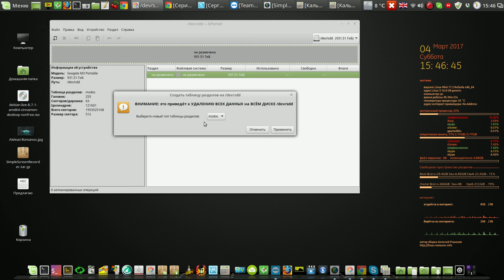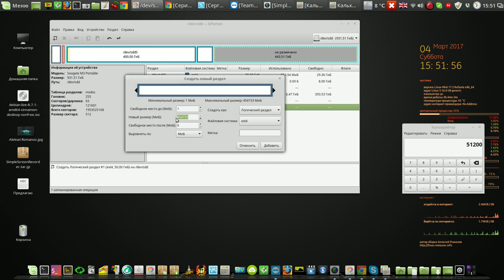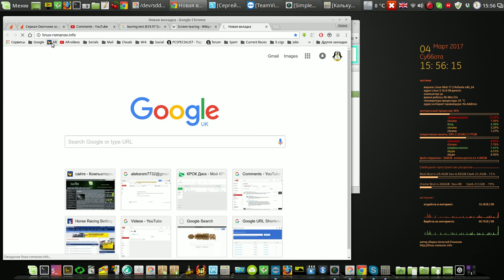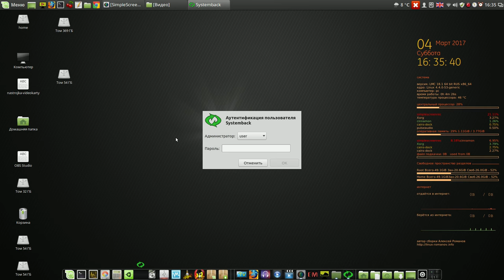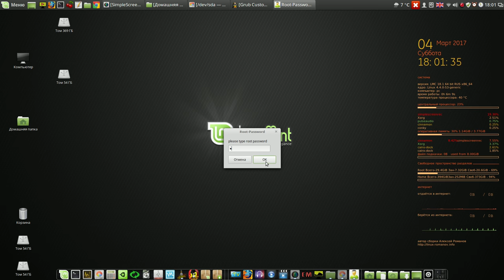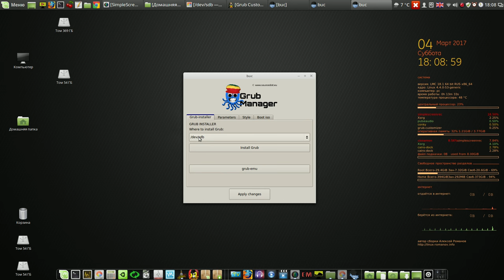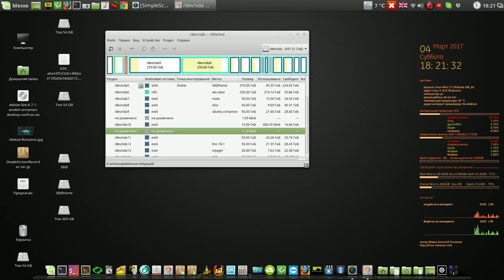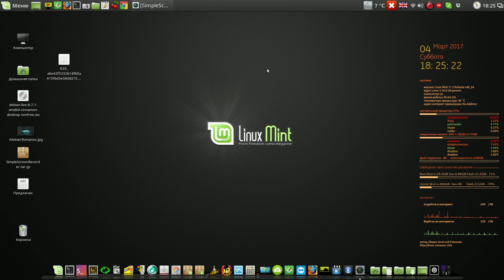Установка LMC 18.1 на внешний жёсткий диск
Мой сайт Установка LMC 18.1 на внешний жёсткий диск